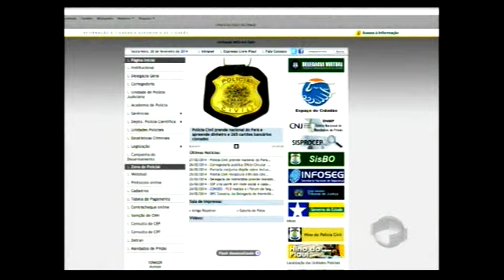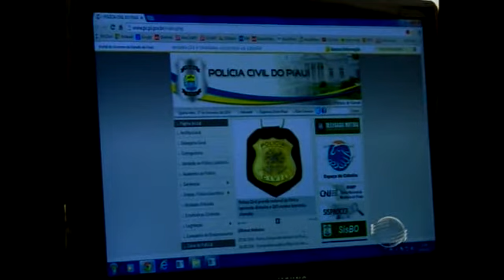Saiba o procedimento correto para o caso de desaparecimento de familiar